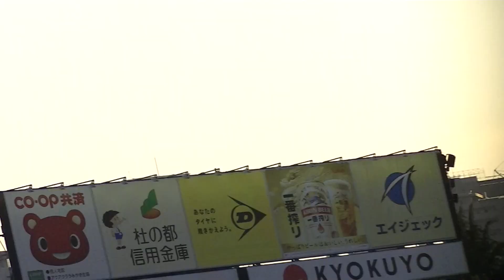R5年6/7 東北楽天ゴールデンイーグルス ＆阪神タイガース 「阪神：打撃練習」